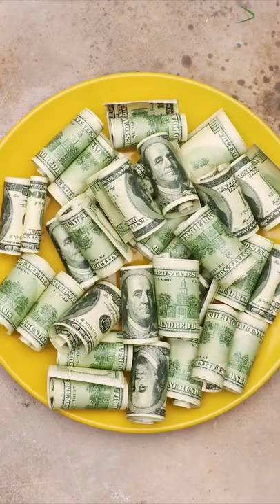Stop Motion Cooking, Eating Sound, Underground Cooking Experiment, ASMR, Cuckoo, Frankenfood